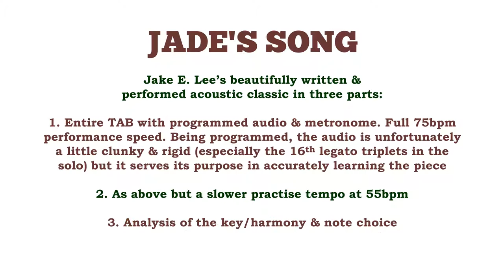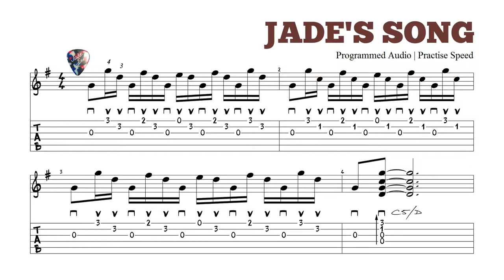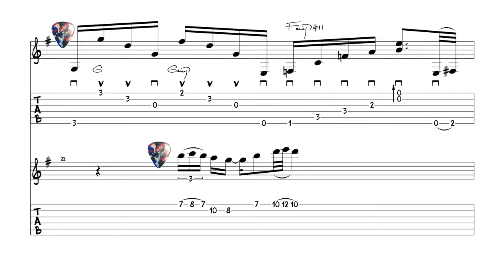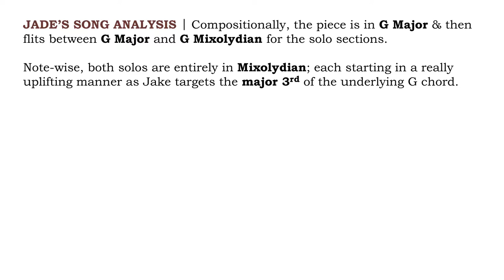Badlands - Jade's Song TAB | Paul Hanness Guitar Tuition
A PHGT transcription & brief analysis of Jake E. Lee's acoustic instrumental "Jade's Song" from Badlands' debut album. Slow practise version included. Proof-read by Steve Smith.